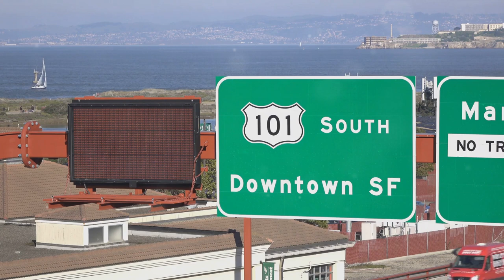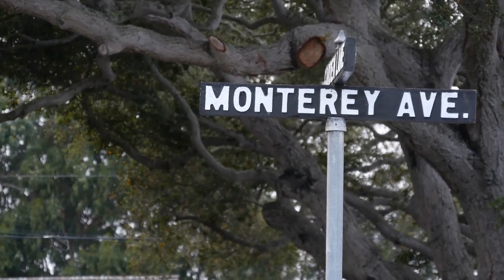Highway 101 Top 10 Must See Spots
Highway 101, also known as the Pacific Coast Highway, offers a breathtaking journey along the western edge of the United States, showcasing a myriad of stunning landscapes and iconic attractions. Begin your adventure in Washington, where the scenic beauty of Olympic National Park captivates with its diverse ecosystems. As you venture south into Oregon, the dramatic cliffs of Cape Perpetua and the otherworldly beauty of Thor's Well are must-see stops. Further down in California, the majestic Redwood National and State Parks boast towering ancient trees that inspire awe. The charming seaside town of Mendocino provides a picturesque setting, and the iconic Golden Gate Bridge in San Francisco is a landmark not to be missed. Continue south to Big Sur, where the rugged coastline and Bixby Creek Bridge create a mesmerizing panorama. Conclude your journey in Los Angeles, taking in the vibrant culture and entertainment of this iconic city. Highway 101 offers an unforgettable road trip filled with natural wonders and cultural gems.